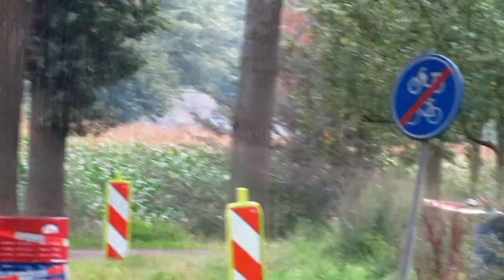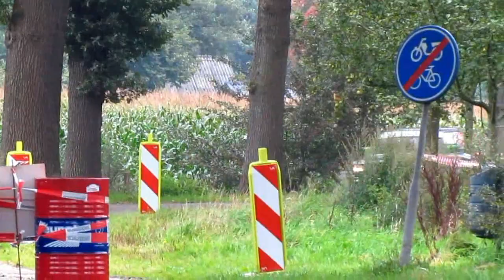Hellendoorn Rally 2011 - Compilatie Part 3 (BMW M3 E30, 205 GTI, Group N) [720p HD]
Peter van Merksteijn junior mag zich de winnaar noemen van de 30e editie van de Hellendoorn Rally 2011. De hele wedstrijd was het  tussen hem en Dennis Kuipers. Gisteravond was Van Merksteijn er nog niet zo zeker van dat hij dit evenement op zijn naam zou schrijven.

De gehele wedstrijd bleef Peter junior rustig en kalm en dat heeft hem zeker geholpen in de strijd. Dennis Kuipers was op negen proeven sneller dan van Merksteijn junior. Van Merksteijn schreef zes proeven in totaal op zijn naam. "We hebben de hele wedstrijd rustig afgewacht op wat er ging gebeuren en het was echt ongelofelijk spannend tussen mij en Dennis en dat maakte het een mooie wedstrijd."

Dennis Kuipers was bezig met een hele goede degelijke race. Controleerde en stelde bij waar hij dat kon en waar nodig. Zijn vooraf gestede doel was  een steady wedstrijd en waar te eindigen was hij niet als zodanig mee bezig. Tot proef 15 za alles hem mee, totdat hier zijn turbo klapte. Ontgoocheld kwam hij aan bij de finish van de laatste proef, was niet tweede, niet derde, maar vierde geworden. Net niet op het podium na een fantastisch gereden wedstrijd.

Bernhard ten Brinke en Jeroen Swaanen kwamen niet aan de tijden van de WRC mannen en lieten de twee kemphanen gaan. Het was nog wel zeer spannend tussen de heren tot aan de laatste proeven. Vrijdagavond stond Jeroen Swaanen met een hele kleine voorsprong voor op Bernhard ten Brinke.  Swaanen moest kiezen tussen aanvallen voor de overwinning of punten voor het NK, het werd de laatste.. Met een goed gevoel startte hij op zaterdag en wist tot halverwege de dag de voorsprong te behouden, maar Bernhard ten Brinke kroop langzaam maar zeker  dichterbij en pakte de derde plaats na proef 14 over.  Toch voelde de uiteindelijke  tweede plaats door het wegvallen van Dennis Kuipers bitterzoet voor ten Brinke. "Ik voel mij geen tweede, maar derde door het uitvallen van Dennis."

Voor het kampioenschap doet Jeroen Swaanen goede zaken. Hij pakt de volle 100 punten en staat daarmee met nog twee wedstrijden te gaan aan de leiding van het Nederlands Rally Kampioenschap.. "Ik heb het maximale uit de auto gehaald en geen enkel probleem gehad tijdens de wedstrijd., het was een superrally."

De voorlopige stand in het klassement voor het Open Nederlands Rallykampioenschap ziet er als volgt uit:

Jeroen Swaanen               500 punten
Gert Huzink                       455 punten
Bert de Jong                        300 punten
Henk Vossen                      305 punten

In de groep N heeft Tonnie van Deijne de overwinning uit het vuur gesleept. De standaardklasse was spannend vanaf proef 1. Constant stuivertje wisselen tussen verschillende teams. Een van de favorieten voor de overwinning was Erik van Loon. Hij viel helaas op de zaterdagochtend uit met mechanische problemen. Daarna heeft Bob de Jong lang aan de leiding gereden, maar toch kwam hij tekort aan Tonnie van Deijne. Van Deijne heeft een strakke wedstrijd gereden en is heel blij met de overwinning. " Amsterdam Short Rally was dit ook een mooie titel, maar  de Hellendoorn rally is dan toch wel een mooie  kers op de taart.

Bas van Kamperdijk mocht als tweede in de groep N over het podium rijden. Bob de Jong eindigde als derde.

De voorlopige stand in het Nationaal Kampioenschaprally in de standaardklasse ziet er nu als volgt uit:

Tonnie van Deijne                      275 punten
Marcel van Leeuwen                 270 punten
Antoine van Ballegooien       260 punten
Bob de Jong                                     245 punten

Theo van den Berg deed hele goede zaken in de Hellendoorn Rally, hij sleepte het kampioenschap van de Nissan 350Z Cup binnen en werd de eerst rally kampioen van 2011.